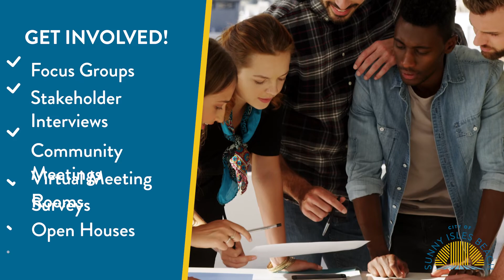Sunny Isles Beach Parks & Recreation Master Plan